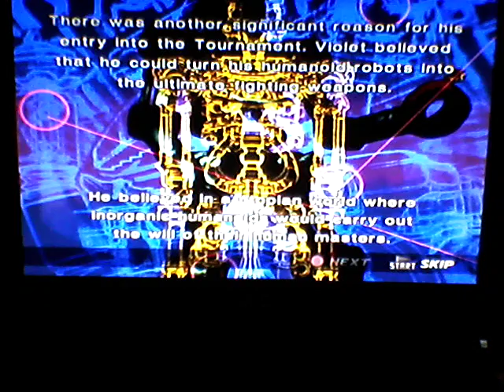Tekken 4: Playthrough with Violet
This is the 1st tekken 4 playthrough and it will be violet aka lee .